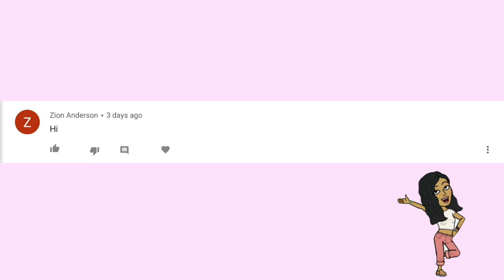EASY DIY POLYGEL NAILS AT HOME | NAIL TUTORIALS FOR BEGINNERS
Hey guys! Thank you so much for checking out my quick and easy polygel tutorial. ❤️

Link to almond/stiletto shape nail covers
Link to MODELONES polygel
Link to the UV/LED light I use
Link to the nail drill I use
Link to the primer and base coat I use